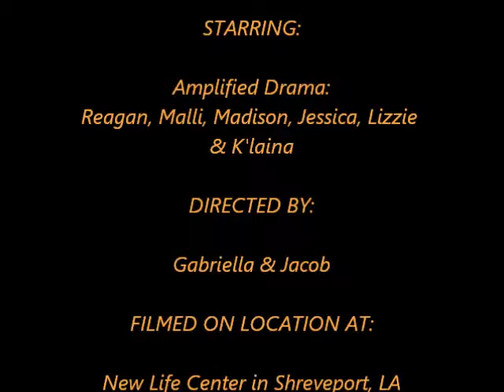Thanksgiving Gathering Skit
Every year during Thanksgiving, we gather around the table to give thanks, but do we really know what we are thankful for.  Hopefully this short skit will remind you to take the time to show that everyday we should be thankful and not just once a year.  Happy Thanksgiving!